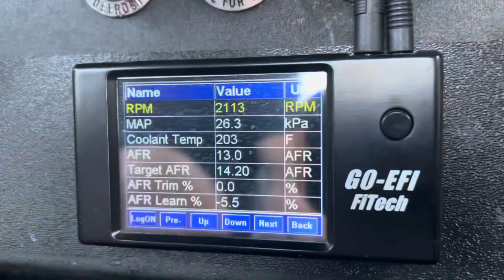Classic Bronco Commercial